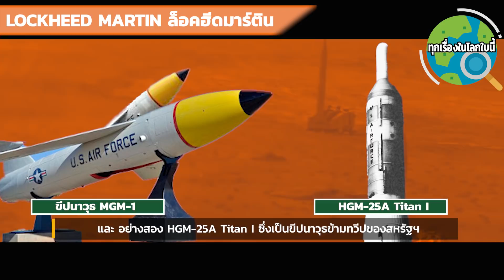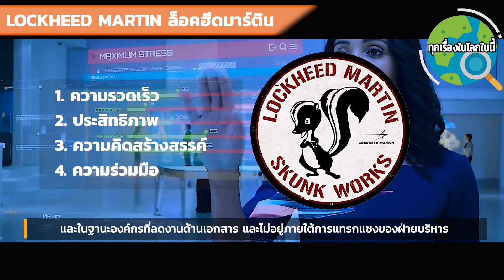ล็อคฮีด มาร์ติน บริษัทด้านการทหารที่ใหญ่ที่สุดในโลก / สกั๊งค์เวิร์ค มีอิทธิพลต่อบริษัทนวัตกรรมของโลก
ถ้าพูดถึงบริษัทด้านการทหารที่ใหญ่ที่สุดในโลก คงไม่มีใครไม่รู้จัก บริษัท ล็อคฮีด มาร์ติน บริษัทที่สร้างเครื่องบินรบที่มีชื่อเสียงหลายรุ่น ขีปนาวุธ ระบบป้องกันภัย และ อวกาศ เป็นบริษัท ที่มีนวัตกรรมใหม่ๆออกมาให้เห็นเสมอ ล้วนแล้วแต่เป็นนวัตกรรมสุดล้ำ พวกเขาคิดค้นได้อย่างไร การทำงานแบบ สกั๊งเวิร์ค คืออะไร แล้วเกี่ยวข้องอย่างไรกับบริษัทนวัตกรรมใหม่ๆของโลก เช่น กูเกิล แอ๊ปเปิ้ล ฯลฯ ถึงนำวิธีนี้มาปรับใช้